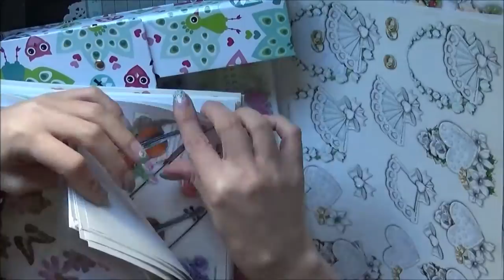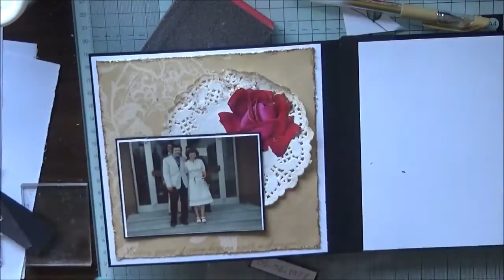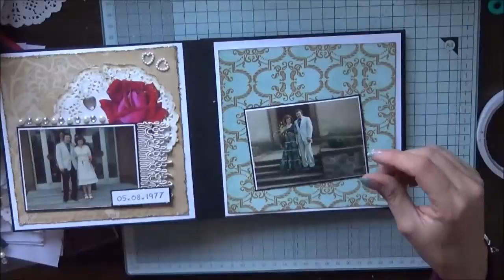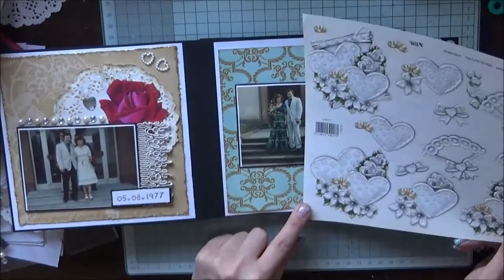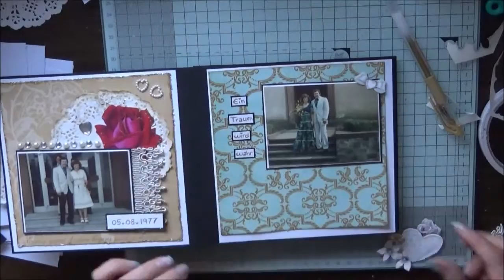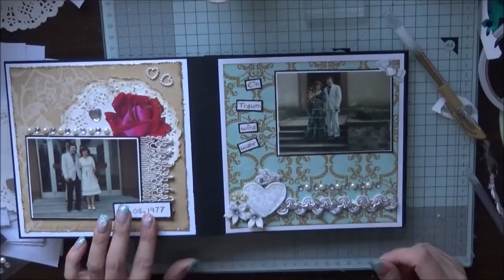Hochzeitsalbum [Process Video/Timelapse] Teil 1